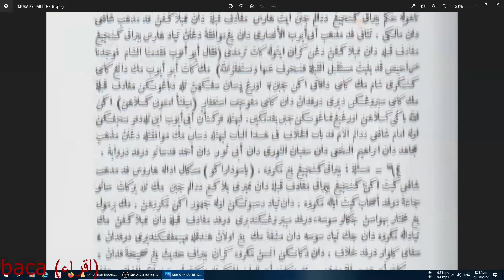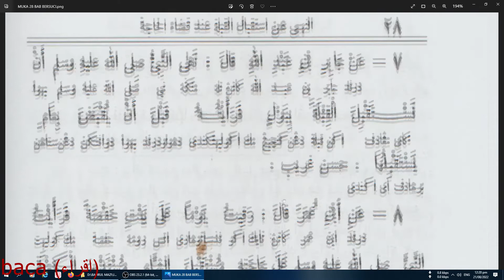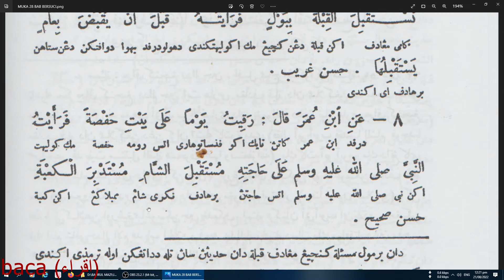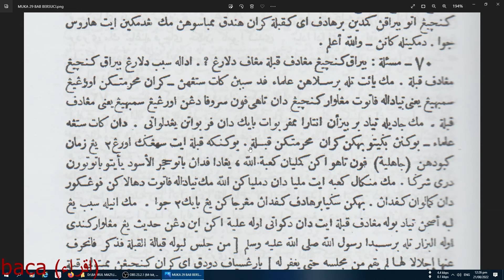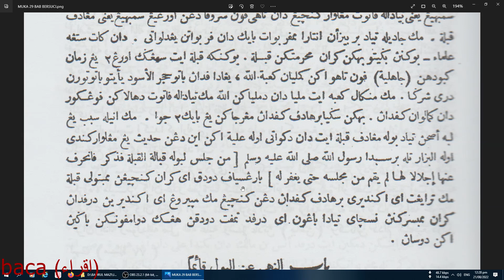BMJ1 qadhak hajat mengadap kiblat muka 25-29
SAYA TIDAK MENGAMBIL APA-APA UNTUNG DARI YOUTUBE.
membaca kitab bahrul mazi.
ada setengah berpendapat menyatakan perlulah berilmu baru boleh membaca kitab bahrul mazi ini. Ilmu yang dimaksudkan disini adalah bermaksud ilmu alat.Ini kerana khuatir kesalahan dalam kefahaman mengeluarkan ilmu.

Ada beberapa perkara perlu diingat.
Pertama gaya penulisan kitab bahrul mazi sedikit membingungkan pada
mereka yang kurang mahir dengan bahasa arab dan tulisan jawi lama. Pada
saya membaca itu wajib. Kerana ilmu akan datang semasa dalam membaca.
bersesuaian dengan perintah Allah didalam surah al-alaq. Bacalah.

Kedua ada terdapat tulisan bahasa arab yang tidak berbaris. Bagi mereka yang tidak mengetahui bahasa arab akan menyukarkan dalam memahami makna.

Ketiga. Sikap kita yang terlalu malas membaca walau mengetahui ilmu alat
jua amat menyedihkan. Tujuan saya merekod video ini adalah untuk
memastikan saya terus membaca kitab ini dan supaya saya dapat rujuk semula
dengan mendengar sahaja jika terlupa sesuatu tajuk.

Walau bagaimanapun, terlalu kurang guru yang membaca kitab bahrul mazi
sebenarnya. Kebanyakan pembacaan di masjid surau adalah berbentuk ceramah.

Disini saya sekadar membacakan dan mengulas sedikit sahaja untuk menambah kefahaman pembelajaran.

Dari saya untuk kita semua. semoga bermanfaat bersama.